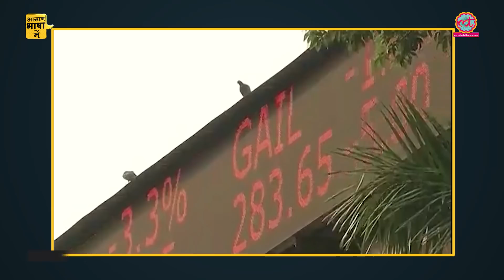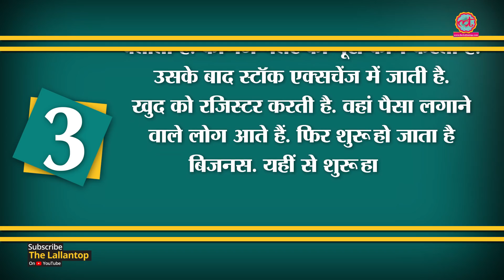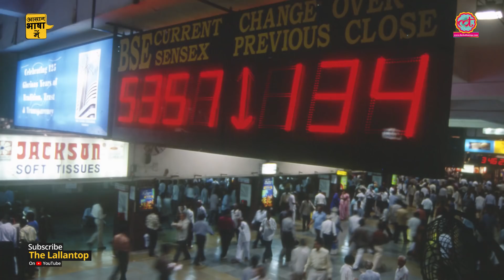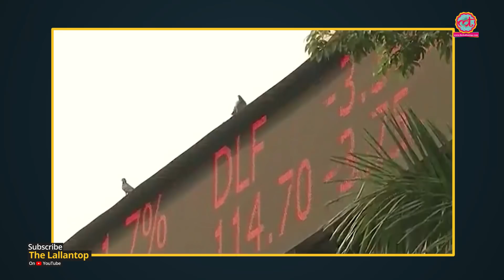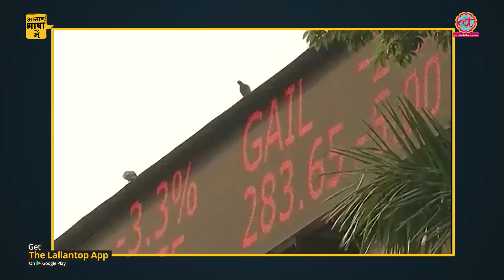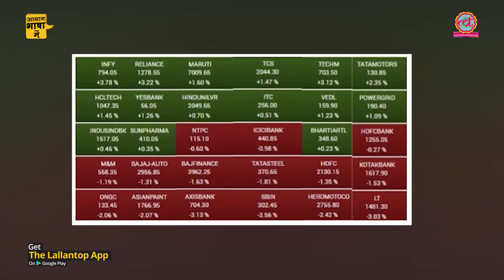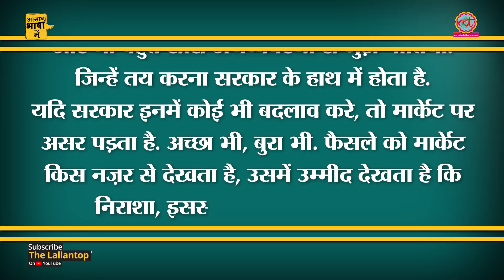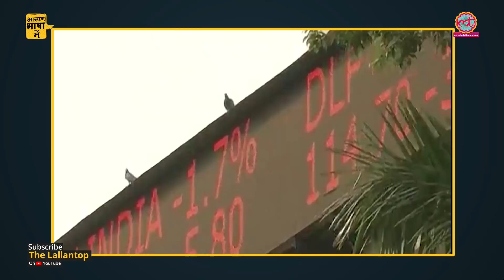क्या है Sensex जिसके उछलने से बहार और गिरने से मुर्दनी छा जाती है | Share Market | BSE | NSE | Nifty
Explainer: What is Share market, Sensex, Nifty, BSE and NSE and how Share Markets ups and Downs effects Indian Economy and our life.